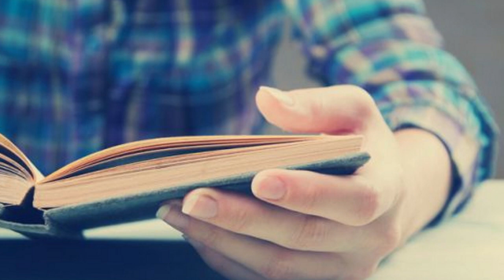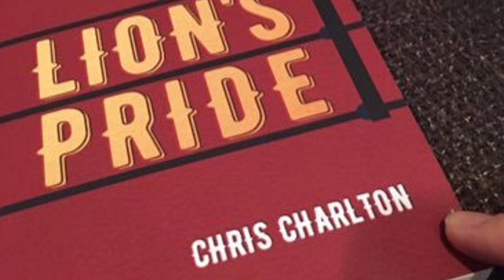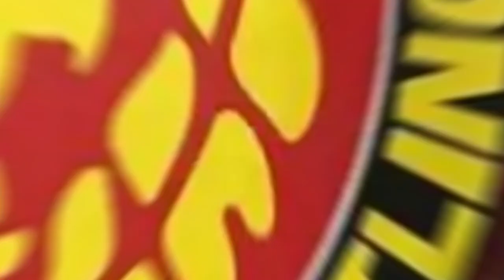Everything You Need To Know About New Japan Pro Wrestling | WrestleTalk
Backstage Reaction To Vince McMahon SmackDown Appearance 👉